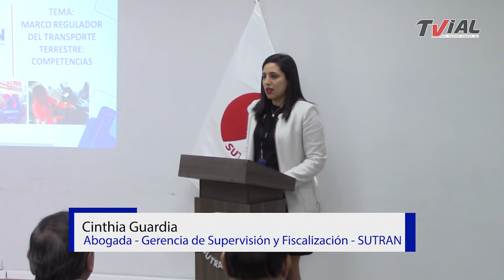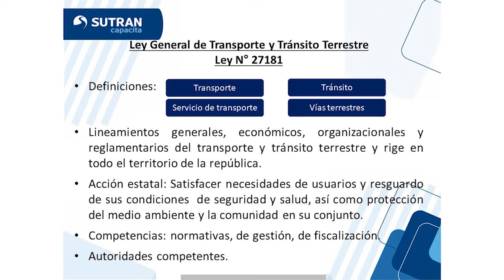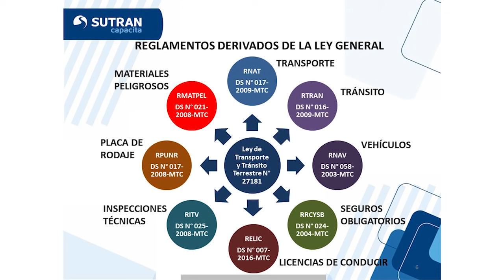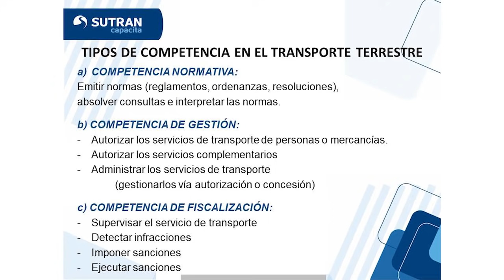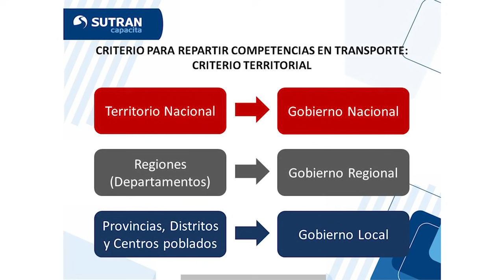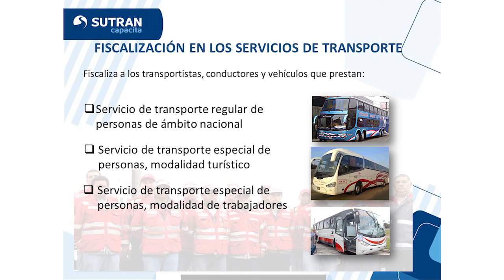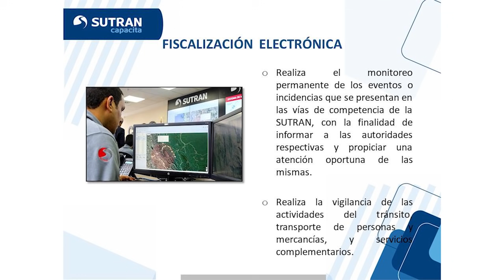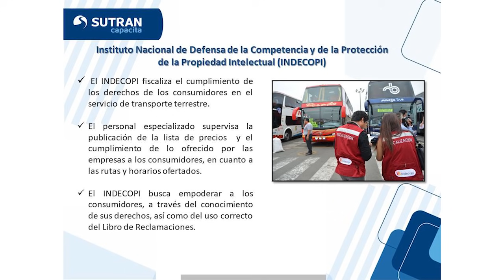SUTRAN | Marco Regulador de Funciones y Competencias de la Sutran | 05/06